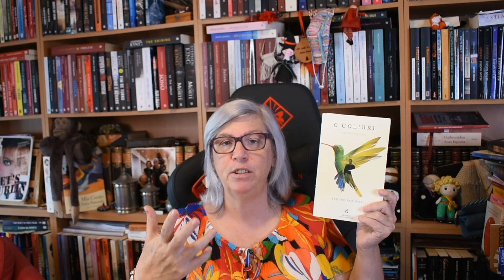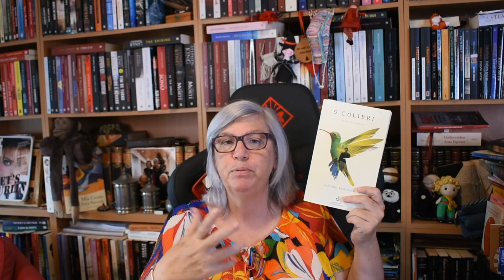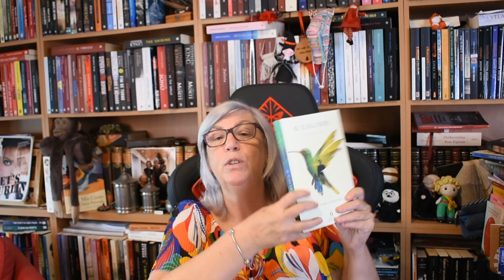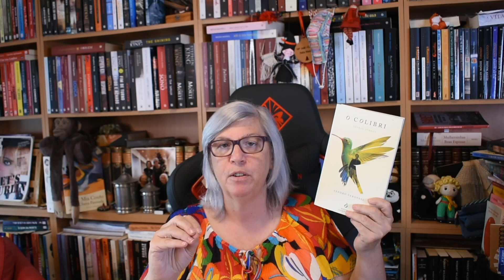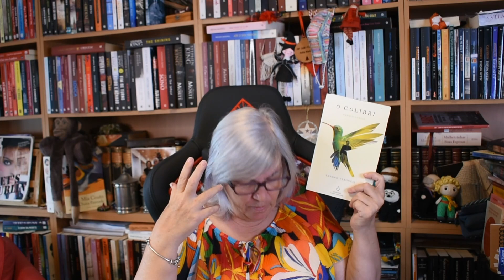Opinião: "O colibri" de Sandro Veronesi